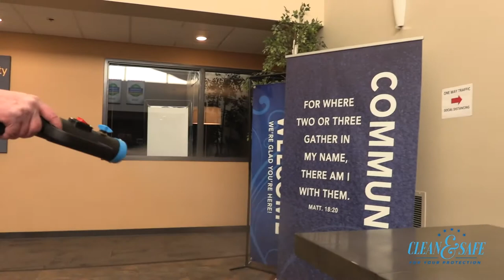Purerox Covid-19 Disinfectant Demo Video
Kill 99.99% of viruses including the Delta variant in as little as 60 seconds!

The Covid-19 Delta variant is in the news as cases spike across the country. Keep your church members safe and give them peace of mind about attending your church services with an EPA approved disinfectant for use against Covid, variants and all flu viruses. Purerox is a proven, proprietary technology that is being used in U.S. hospitals, schools, nursing homes and government offices. It quickly kills viruses like Covid-19, the Delta variant and other viruses -without any harmful chemicals!

While many disinfectants on the market are toxic and require the surface to be wet for up to 10 minutes to kill viruses, Purerox™ disinfectant works fast in the air and on surfaces, is 100% safe, can easily be applied by anyone and is on the EPA List N for use against Covid-19 (EPA #87518-1 (hsp2o)).

You will not find a safer, quicker or more cost effective system for disinfecting your building.

Purerox™ Provides A Safe Solution for Now & in the Future

• 100% natural disinfectant (99.98% water) that is non-toxic, alcohol-free and non-corrosive

• Purerox™ is one of the only disinfectants in the world that is not harmful to people, animals, the environment or materials - you can use it throughout your building!

• A faster kill time means you will use far less disinfectant than others that have to be saturated for up to 10 minutes

• Kill pathogens anywhere with no toxic residue

• Save time and money by not wiping down residue from every surface or hire expensive mitigation companies. Disinfect your building in minutes instead of hours!

•Help visitors feel more comfortable attending your church, school or business.

• Remove odors from your rooms as Purerox™ kills the bacteria that cause most odors. Your rooms will smell fresh after using.

Use this powerful solution to:

• Spray throughout your church, office, school or venue
• Disinfect and remove odors in offices, classrooms and nurseries
• Use in between church services or special events to disinfect your spaces
• Pour into a spray bottle and wipe down smaller surfaces.

Purerox™ kills the bacteria that cause most odors. Your rooms will smell fresh after using.

Currently being used to fight Covid-19 and the Delta variant in:

• Many hospitals and premier nursing homes
• One of the world's largest auto manufacturers
• Some premier food and beverage companies
• Large telecommunication companies
• Large and small manufacturing companies
• Government agencies
• Well known private and public schools and universities